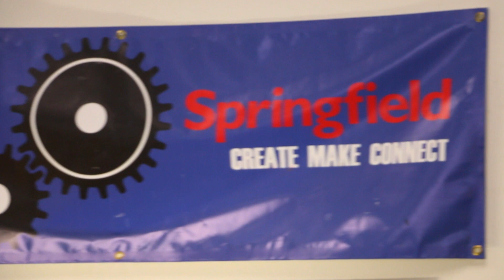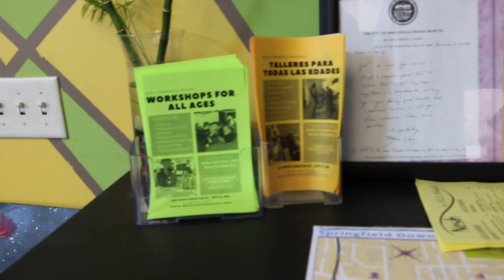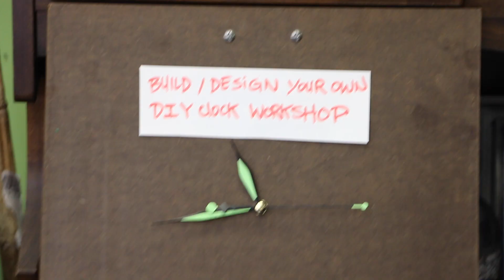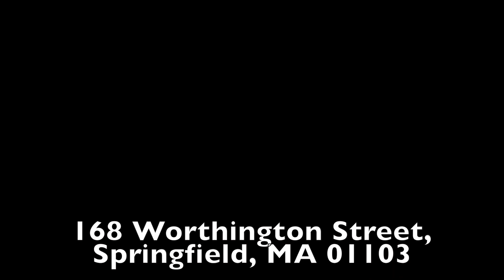Welcome to Make-It Springfield promo video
This summer, I interned at the UMass Design Center's makerspace in Springfield, MA working to create a curriculum based on urban planning and sustainability for kids in the Springfield school system. At Make-It Springfield, I also got a chance to interview some members and participants. I put together this promotional video to help publicize the space and the services it offers to the community.